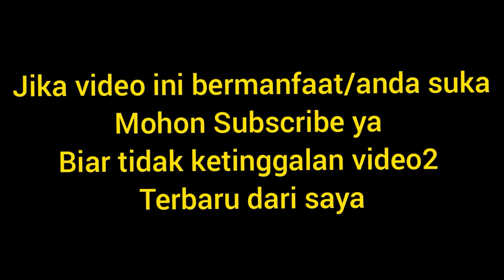Cara membuat mobil mainan sederhana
1.dinamo
2.baterai
3.tutup botol
4.mata mainan
5.tusuk sate
6.lem

Semoga bermanfaat

Terimakasih